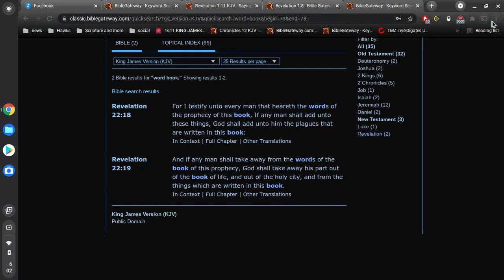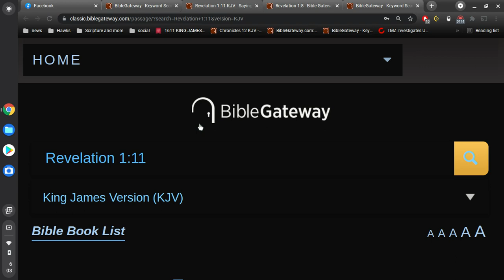Alpha and Omega?